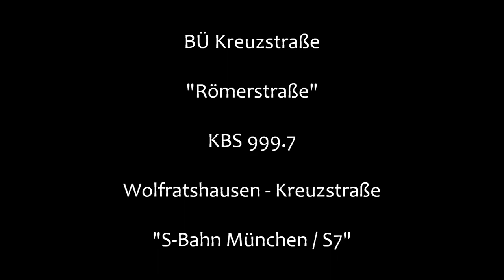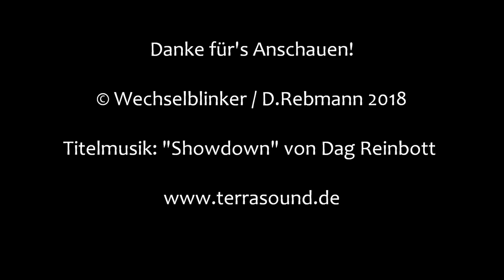Bahnübergang Kreuzstraße "Römerstraße"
Kreuzstraße ist ein Teil der Gemeinde Valley südlich von München. Obwohl der Ort mit gerade einmal etwas über hundert Einwohnern ziemlich klein ist, hat man ihm doch einen Bahnhof gegönnt. Er ist zum einen der Endpunkt (oder Anfangspunkt je nach Betrachtungsweise) der Linie S7 der Münchner S-Bahn, die in Wolfratshausen beginnt und dann quer durch München einen Bogen nach Süden macht.

Zum anderen verläuft hier die Mangfalltalbahn von Holzkirchen nach Rosenheim. Beide Bahnstrecken sorgen für ein regelmäßiges Zugaufkommen, was zwar für Bahnreisende gut ist, für Autofahrer hier aber eher schlecht. Direkt an den Bahnhof befindet sich der Bahnübergang in der Römerstraße, der aufgrund der genannten Zugdichte oft geschlossen ist.

Der BÜ ist eine alte BÜS 72-Anlage mit den herrlichen, alten Lichtzeichen, die hier von Pintsch Bamag stammen. Hinzu kommen noch eher unspektakuläre Schranken, die die gesamte Straßenbreite sichern. Auf eine Akustik hat man hier verzichtet.

Die schlechte Bildqualität in der letzten Aufnahme bitte ich zu entschuldigen, aber an diesem Tag kam das Licht durch den Schnee von allen Seiten. Es hat sogar für einen Sonnenbrand gereicht...